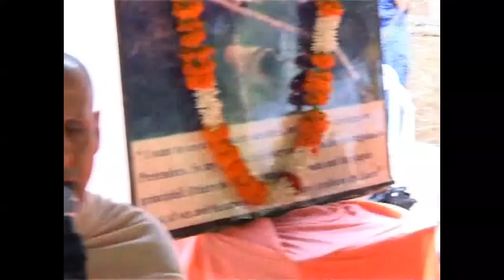HH Radhanath Swami at ISKCON Tirupati - 2, South India Yatra 2005